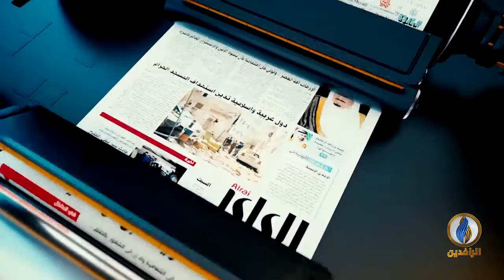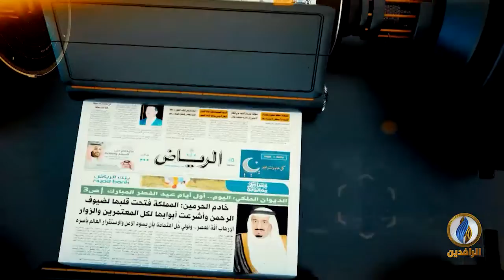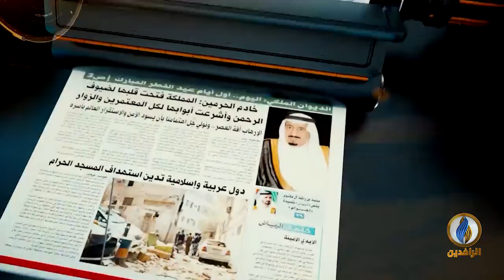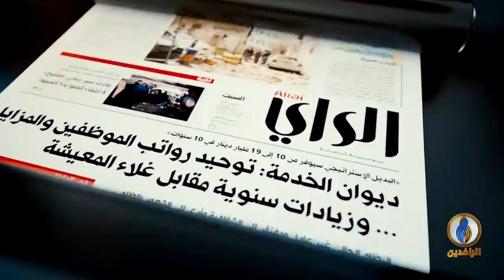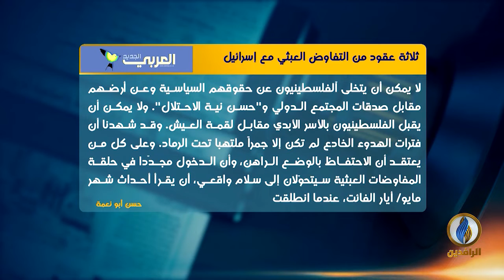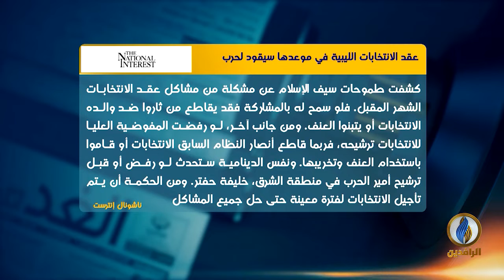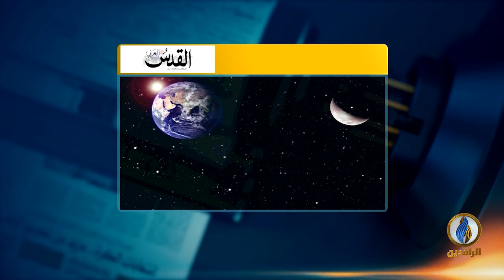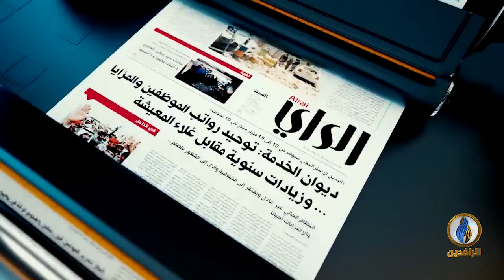صدى_الأقلام | 23 - 11 -2021